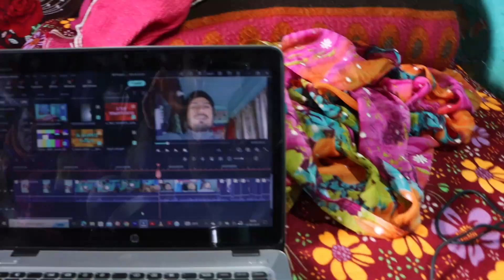Mandir mai ye kya bol diya Dadi ne 😱